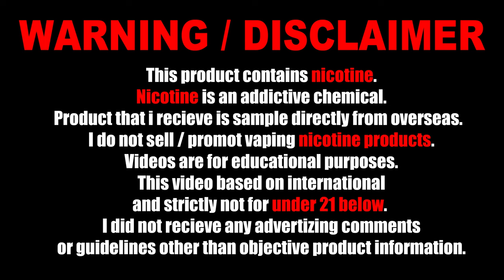NEXGEN BEEPBAR - INTERNATIONAL REVIEW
I DO NOT SELL ANY PRODUCTS IN THIS VIDEO.
IT MAY NOT SUITABLE FOR SOME COUNTRY.
AND STRICTLY NOT RECOMMENDED FOR AGE BELOW 21.